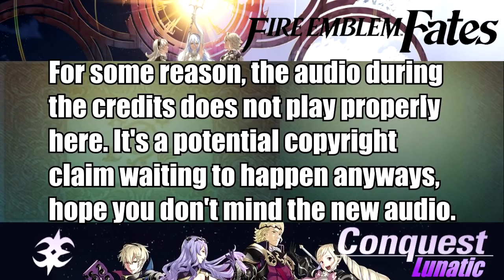Night Breaks Through - Lunatic/Classic - Chapter 27/Endgame - Fire Emblem Fates: Conquest - 25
Today in our playthrough of Fire Emblem Fates: Conquest Lunatic Classic, Dude Breaks Through to Endgame. That's 0-5 now, kid. Thank you all so much for watching, it's been a ton of fun. Next time, we'll start up the paralogues that we missed.

Big thank you again to Robert Admire for the new and much improved layout.

Fire Emblem Fates is the fourteenth installment in the longstanding Fire Emblem series, released in 2016 (NA/EU) for the Nintendo 3DS. These games are strategy RPGs that focus heavily on tactical thinking, and are renowned for the series staples of unique party members, permanent character death, and overall challenge.

Fire Emblem Fates is split into three distinct routes, each following Corrin as they overcome the many challenges that lie before them. Fire Emblem Fates: Conquest is generally regarded as one of the most difficult games in the series to date, due to its strong enemies and limited resources.